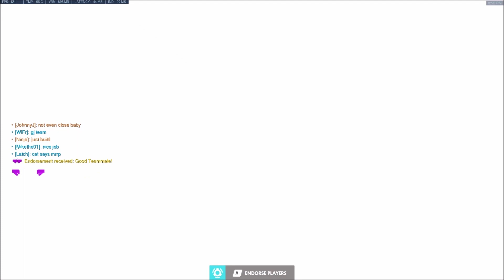The Fastest Match 1:23 / Overwatch #167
Not Even Close Baby...